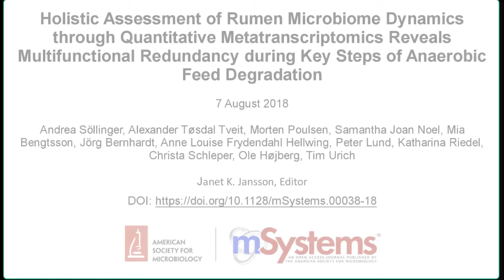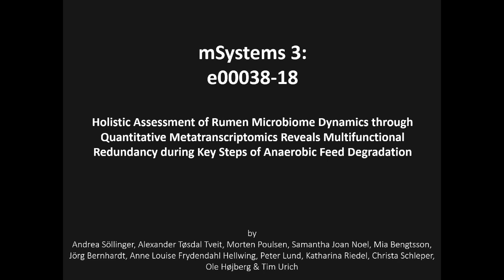The Rumen and Its Microbes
Holistic Assessment of Rumen Microbiome Dynamics through Quantitative Metatranscriptomics Reveals Multifunctional Redundancy during Key Steps of Anaerobic Feed Degradation.

Ruminant animals, such as cows, live in a tight symbiotic association with microorganisms, allowing them to feed on otherwise indigestible plant biomass as food sources. Methane is produced as an end product of the anaerobic feed degradation in ruminants and is emitted to the atmosphere, making ruminant animals among the major anthropogenic sources of the potent greenhouse gas methane. Using newly developed quantitative metatranscriptomics for holistic microbiome analysis, we here identified bacterial, archaeal, and eukaryotic key players and the short-term dynamics of the rumen microbiome during anaerobic plant biomass degradation and subsequent methane emissions. These novel insights might pave the way for novel ecologically and economically sustainable methane mitigation strategies, much needed in times of global climate change.

Title: Holistic Assessment of Rumen Microbiome Dynamics through Quantitative Metatranscriptomics Reveals Multifunctional Redundancy during Key Steps of Anaerobic Feed Degradation

Authors: Andrea Söllinger
Alexander Tøsdal Tveil
Morien Poulsen
Mia Benglsson
Jörg Bernhardi
Anne Louise
Frydendahl Hellwing
Peter Lund
Katharina Riedel
Christa Schleper
Ole Højberg
Tim Urich

Editor: Janet K. Jansson

Published in mSystems® on  7 August 2018